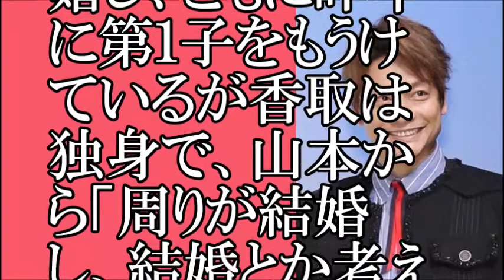【ようやく？】香取慎吾 結婚宣言【ちゃんねる大和】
【関連動画】
香取慎吾、今年中に結婚発表へ！20年間寄り添う相手の職業や写真を公開
【速報】草なぎ剛と香取慎吾が9月に結婚発表へ！？気になるお相手は・・・。
桐谷健太びっくり 意味深すぎるSMAP 香取慎吾さんの「結婚します！」突如宣言
【流出】香取慎吾は結婚してた！？中学生の子供も･･･（画像あり）【メダカの芸能通信】
おじゃマップ番組中に香取慎吾が結婚を発表！しかしその後大変な事に！
香取慎吾の衝撃的事実が世の中に出回った！結婚していた？隠し子が存在？ハワイに移住？【道産子】
【SMAP】香取慎吾結婚宣言！彼女はどんな人？ジャニーズの結婚事情もまとめてみた
【衝撃】香取慎吾さん、同棲発覚で結婚はあるのか？　子供と一緒の写真も！　週刊文春がスクープ！！
【衝撃】実は香取慎吾は結婚して隠し子が存在していた！？事実が世の中に出回った…ハワイ移住説も？
【後半】　山本耕史x香取慎吾x遠藤憲一 山本耕史が堀北真希との結婚について語った　僕らの時代　後半